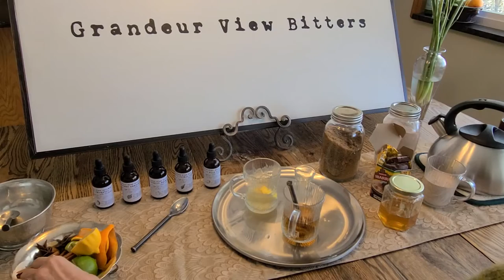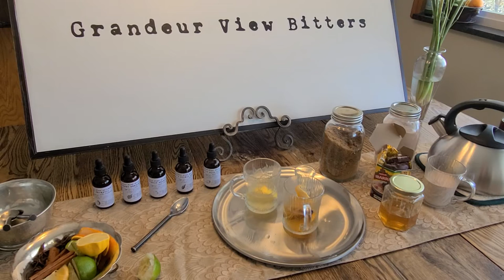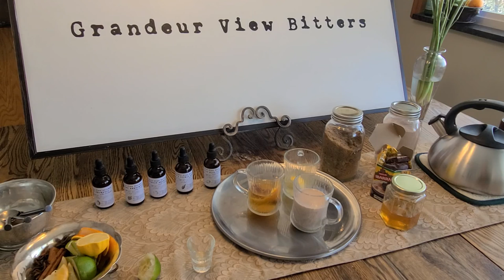Low Alcohol by Volume (ABV) Warm/Hot Drinks with Artisan Bitters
The purpose of bitters is to balance out the taste of a cocktail or other drinks, whether alcoholic, low alcohol, or non-alcoholic.

Learn how to make three low alcohol by volume warm/hot drinks with artisan bitters. These include: low alcohol by volume (abv) hot toddy with bitters, low alcohol by volume (abv) hot grog with bitters, and low alcohol by volume (abv) hot cocoa with bitters. You can see a list of additional recipes

Grandeur View Bitters are made in and distributed from Millcreek, Utah  (Salt Lake County). The company is named after Mount Grandeur (Grandeur Peak) in the Wasatch mountain range.

Grandeur View Bitters have no added water. They are full potency, as bitters should be. Each bitter flavor is created by infusing various herbs, spices, and fruits in a 190-proof alcohol solvent, typically for 30 days. This draws out as much flavor as possible. They are then double filtered and aged in clay pots. This gives them superior flavor.